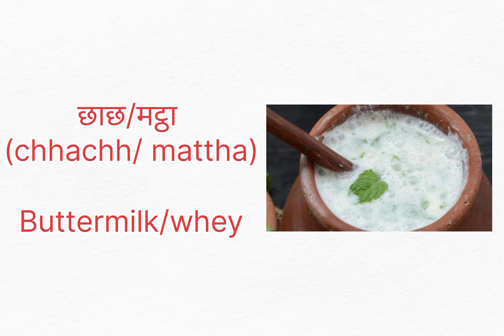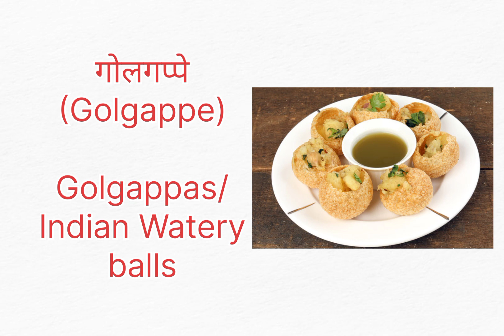Part 1 ll Indian Dishes, food & sweets ll#englishspeaking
vedio highlights

What are sweet food items?
What are the names of Indian sweets?